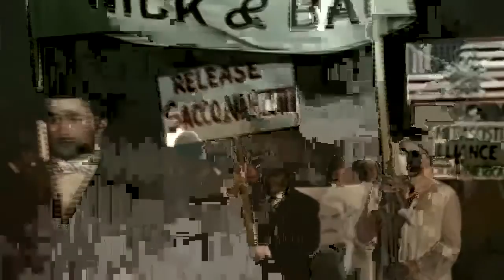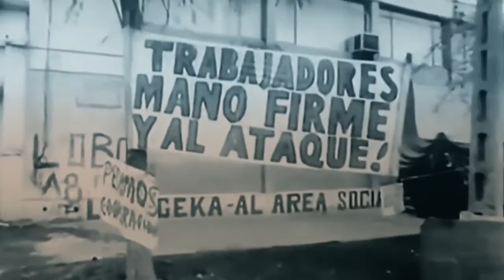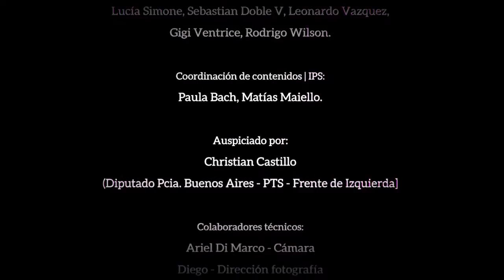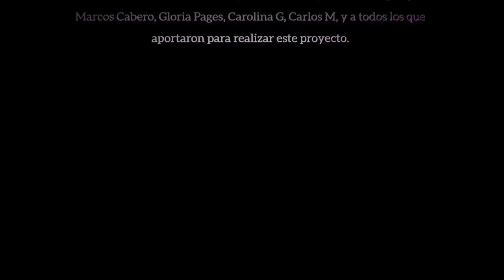Marx ha vuelto: La lucha por el poder de los trabajadores | Cap 4° el Manifiesto Comunista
"Marx ha vuelto". La lucha por el poder de los trabajadores [Cap. 4°] basado en el Manifiesto Comunista.
"Marx ha vuelto" es una miniserie de ficción basada en el Manifiesto Comunista.
Este es el Capitulo 4 (FINAL): "La lucha por el poder de los trabajadores".

"Marx ha vuelto" está ambientada en la Argentina actual, que al igual que otros países sufre los embates de la crisis económica. Los trabajadores de una fábrica gráfica sufren suspensiones y despidos; un grupo de ellos se organiza para luchar mientras son dejados de lado por los dirigentes sindicales. Al mismo tiempo, Martín, protagonista de esta historia, se encuentra leyendo el Manifiesto Comunista, y termina por encontrarse con Karl Marx, sin quedar en claro si es sueño o realidad. A lo largo de cuatro capítulos Marx irrumpe en la historia con sus ideas revolucionarias sobre las clases sociales, las crisis, el estado y el comunismo.

El reconocido actor Carlos Weber, (Marx en el Soho), interpreta a Karl Marx en esta historia junto a un grupo de jóvenes actores de importante trayectoria en el teatro independiente nacional.
La producción estuvo a cargo del IPS (Instituto del Pensamiento Socialista) y la realización por el grupo de cine Contraimagen y el canal de TV online TVPTS. Forma parte de una iniciativa del PTS (Partido de Trabajadores Socialistas) en el Frente de Izquierda, para difundir las ideas marxistas en todo el país.

May 1st a special film series is coming out : "Marx Is Back",
a mini-series of fiction based on the Communist Manifesto !

"Marx Is Back" takes place in todays' Argentina, which suffers like other countries the blows of economic crises. Workers of a printing house are facing suspensions and lay-offs; a group of workers are organizing to fight back as the union officials try to push them aside. At the same time, Martin, part of the workers' group, starts to read the Communist Manifesto and ends up meeting Karl Marx himself, is he dreaming or is it reality ? All through the episodes Marx appears in the story, exposing his revolutionary ideas regarding social classes, the crises, the State and communism.

The series was produced by the IPS (Instituto del Pensamiento Socialista) and directed by the Contraimagen group and the TVPTS (online TV channel). It was initiated by the PTS (Socialist Workers' Party), a member of the Frente de Izquierda y de los Trabajadores (Left and Workers' Front), as part of its work to spread Marxist ideas throughout the country.

The 4 episodes will be issued online throughout May, each Thursday, in Spanish with subtitles available in English, French and Spanish. and social networks.

Le 1er Mai, une nouvelle série TV sort sur internet : "Marx est de retour".
Une mini-série de fiction basée sur le Manifeste Communiste.

"Marx est de retour" se passe dans l'Argentine d'aujourd'hui, où comme ailleurs les violences de la crise économique se font durement sentir. Ici, les travailleurs d'une imprimerie sont confrontés au chômage partiel et aux licenciements ; un groupe de travailleurs décide de s'organiser pour lutter alors que les dirigeants syndicaux cherchent à les mettre de côté. Martin, un des travailleurs du groupe, commence à lire le Manifeste Communiste. Et le voilà régulièrement dans des réunions avec Karl Marx lui-même, sans savoir clairement si c'est un rêve ou la réalité. Ainsi tout au long des 4 chapitres Marx surgit dans cette histoire, exposant ses idées révolutionnaires sur les classes sociales, les crises, l'État et le communisme.

Un chapitre sortira chaque jeudi du moi de Mai.
Ils seront disponibles en espagnol (castillan) avec des sous-titres (au moins) en français, anglais et castillan.

„Marx ist zurück". Eine 4-Kapitel Serie aus Argentinien, auf dem Kommunistischen Manifest basierend, mit Untertiteln auf Deutsch. Jede Woche wird ein neues Kapitel hochgeladen sein.